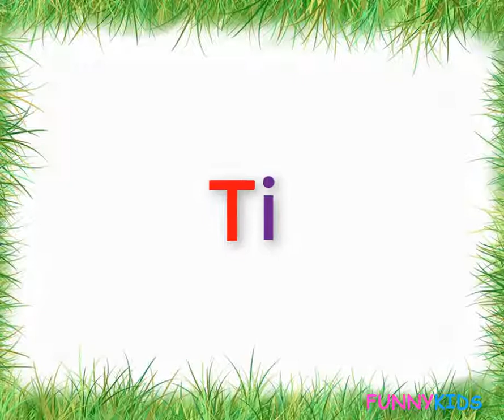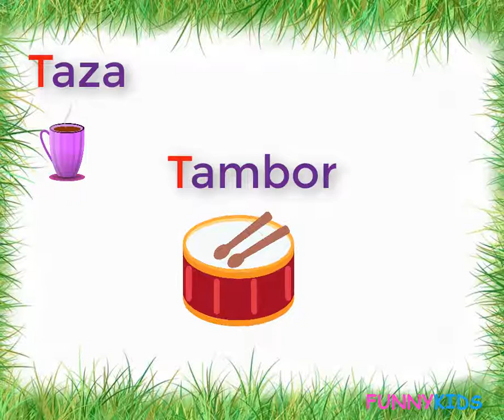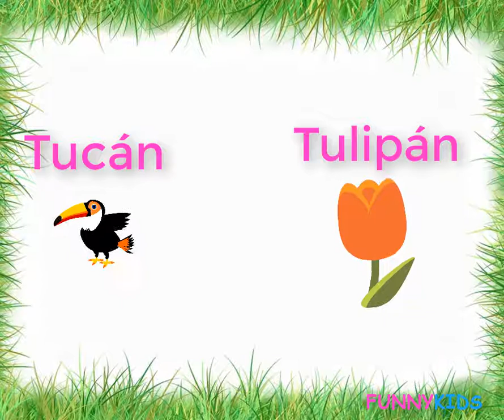Las silabas Ta Te Ti To Tu. Videos educativos.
En este video aprenderemos la silabas ta,te,ti,to,tu de una forma rápida, fácil y divertida , ampliando nuestros conocimientos y vocabulario.